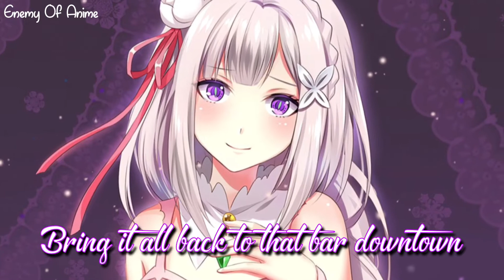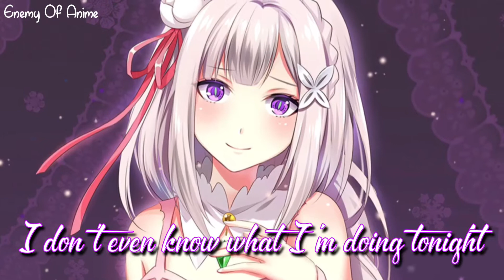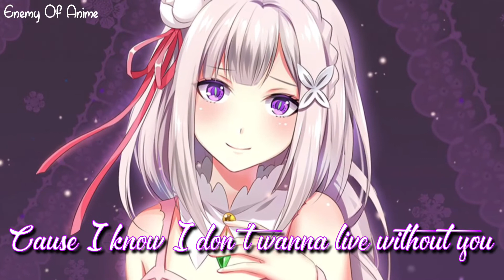【Nightcore】↬ Call You Mine (Lyrics)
∼∼∼∼∼∼∼∼∼∼∼✘ INFO ✘∼∼∼∼∼∼∼∼∼∼∼

➤ Song : Call You Mine
➤ Singer : The Chainsmoker Ft. Bebe Rexha

∼∼∼∼∼∼∼∼∼∼✘ LIRICS ✘∼∼∼∼∼∼∼∼∼∼∼

Two kids with their hearts on fire
Who's gonna save us now?
When we thought that we couldn't get higher
Things started looking down

'Cause I know I don't wanna live without you, yeah
When you wouldn't let me walk out on you, yeah

You said, "Hey, whatcha doing for the rest of your life?"
And I said, "I don't even know what I'm doing tonight"
Went from one conversation to your lips on mine
So I call you mine

Can I call you mine? (Ooh)

So I call you mine (Ooh)
Can I call you mine? (Ooh, ah, ooh)

Can I call you mine?

∼∼∼∼∼∼∼∼∼✘ Add&Follow ✘∼∼∼∼∼∼∼∼

∼∼∼∼∼∼∼∼∼∼∼✘ TAGS ✘∼∼∼∼∼∼∼∼∼∼∼